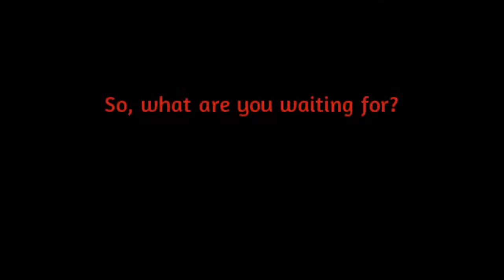Picovico Slideshow Maker | 12 Reasons You Should Go To Spain Right Now